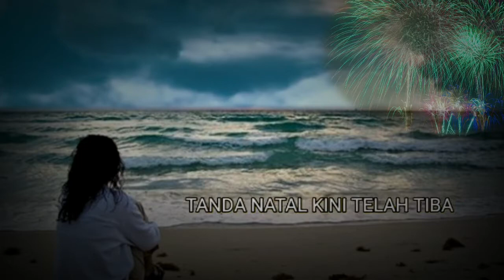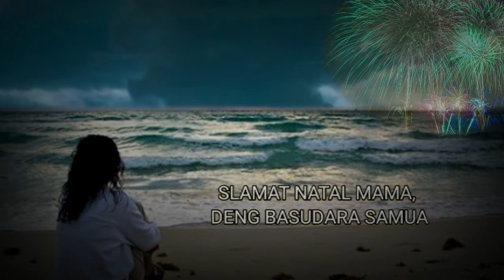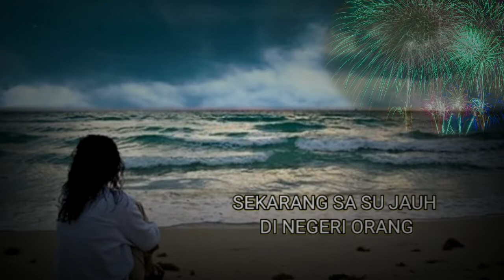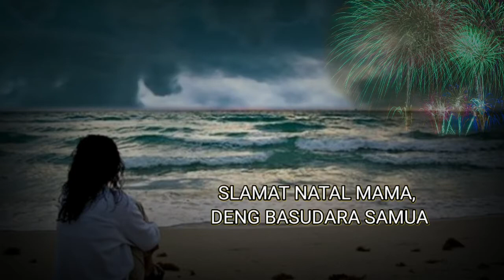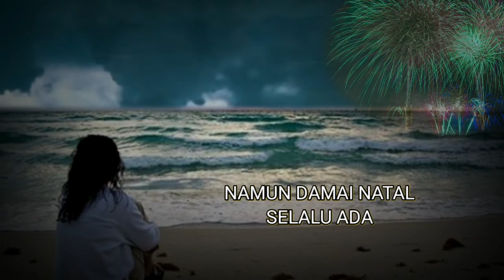Yang di rantau nangis dengar lagu ini ‼️NATAL ANAK RANTAU - (Official Audio) Aprilia Silooy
Tj 69 Production :

APRILIA SILOOY - NATAL ANAK RANTAU

Artist : APRILIA SILOOY

Mix & Mastering : Tj 69

Cameraman  :  Riian

Director  : Riian